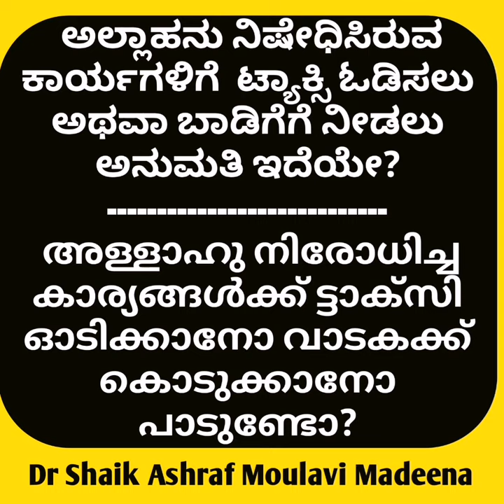1 February 2023